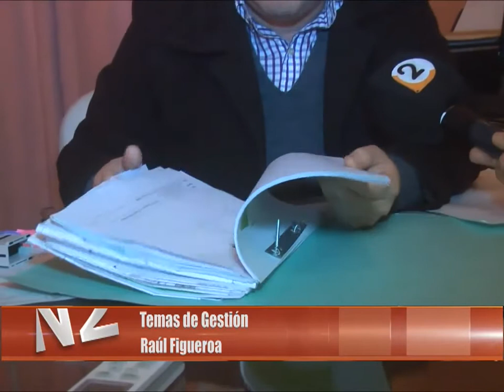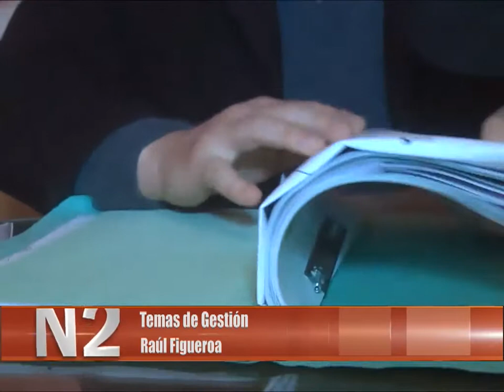Temas de Gestión - Raúl Figueroa